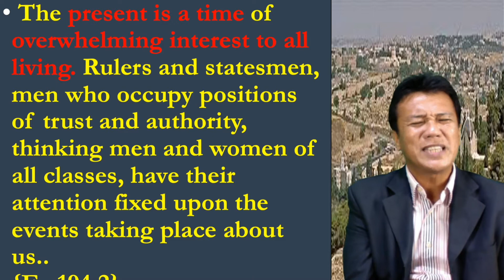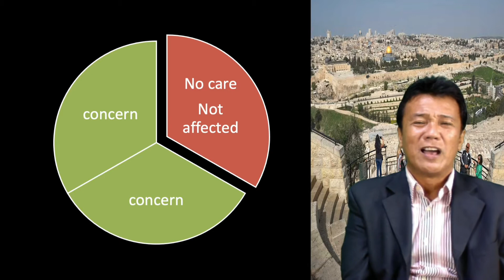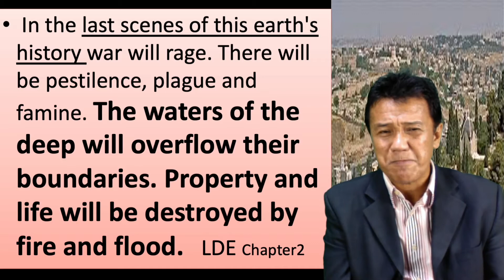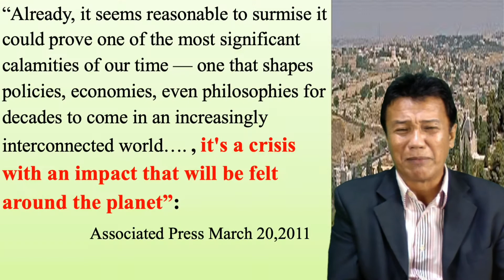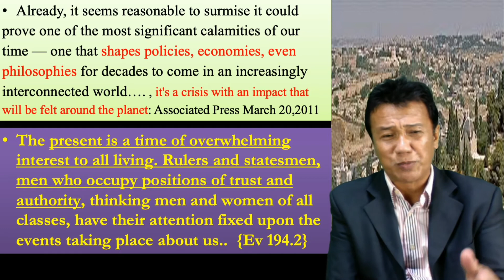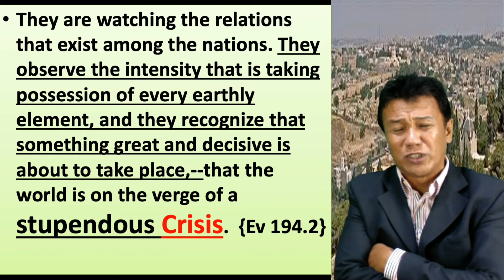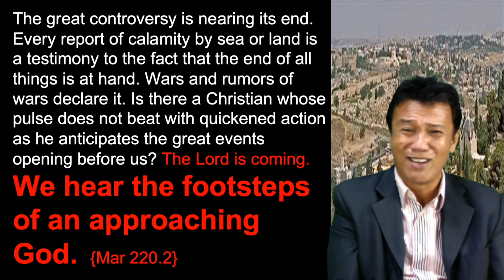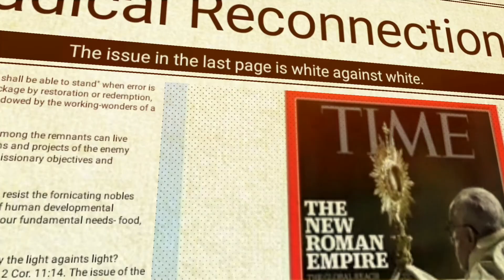We hear the footsteps of an approaching God | videoclip #9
Does the Spirit of Prophecy foretells Nations Preparedness Advocacy?

The present is a time of overwhelming interest to all living. Rulers and statesmen, men who occupy positions of trust and authority, thinking men and women of all classes, have their attention fixed upon the events taking place about us. They are watching the relations that exist among the nations. They observe the intensity that is taking possession of every earthly element, and they recognize that something great and decisive is about to take place,—that the world is on the verge of a stupendous crisis. Ev 194.2

In the last scenes of this earth’s history war will rage. There will be pestilence, plague and famine. The waters of the deep will overflow their boundaries. Property and life will be destroyed by fire and flood. —Maranatha, 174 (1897). LDE 24.2

The great controversy is nearing its end. Every report of calamity by sea or land is a testimony to the fact that the end of all things is at hand. Wars and rumors of wars declare it. Is there a Christian whose pulse does not beat with quickened action as he anticipates the great events opening before us? The Lord is coming. We hear the footsteps of an approaching God. Mar 220.2

Maranatha Jesus is coming!

Full Episode: "Si Kristo at ang Global Warming Krisis | Part 2"

For more videos and latest updates  visit our